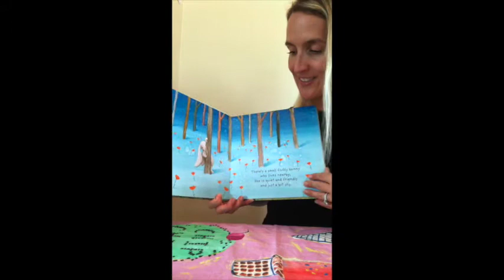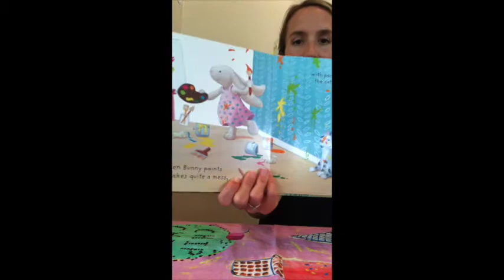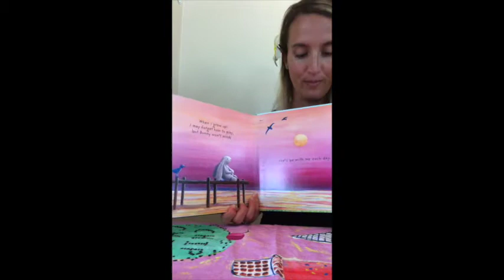At Home Learning: Storytime My Friend Bunny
Join us for a storytime of My Friend Bunny by Louise Tate.  At the end of the story, join us in making a card for a special friend.